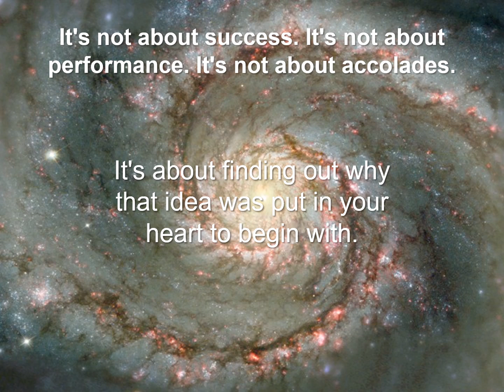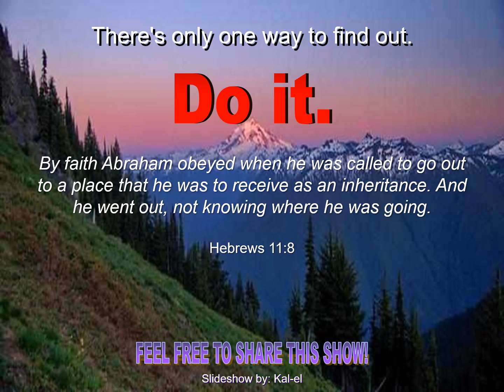Do It!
Be encouraged to realize your heart's desires and accomplish your ideas and dreams. Not in pursuit of success or accolades, but for what matters; the performance of making them a reality!